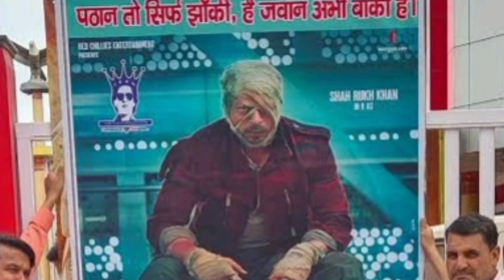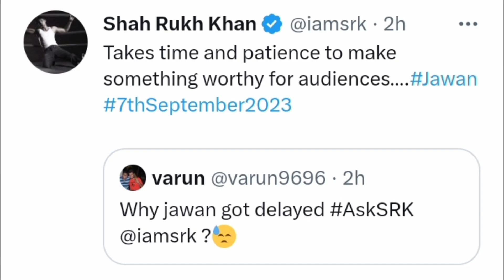Jawan New Release Date | Jawan Movie Postponed | Jawan new announcement teaser review |Shahrukh Khan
Jawan Announcement Teaser Review By Riha. Jawan Movie Featuring Shahrukh Khan Directed by Atlee Kumar shocked everyone with 17 Second Motion Poster Teaser Trailer Release Date Announcement. Shahrukh Khan is back with bang to rule the Box Office one more time. Jawan Shahrukh Khan Movie Release Date has changed where reason has been mentioned as Incomplete VFX Work.
Jawan new poster
Jawan Full Movie Expectations & New release date would be shared in this Video. Will SRK rule the Pan India Game this time or Salaar would be tough to handle with Prabhas as strong Competition after KGF 3 Connection?
Will Shahrukh Khan Stardom save the day for Jawan Full Movie & Repeat the Success of Pathaan?
what about Jawan and Adipurush comparison?
Do leave your Public Review in the Comments Section.